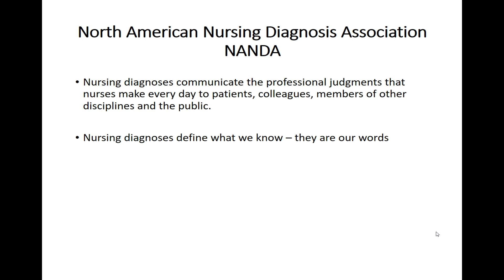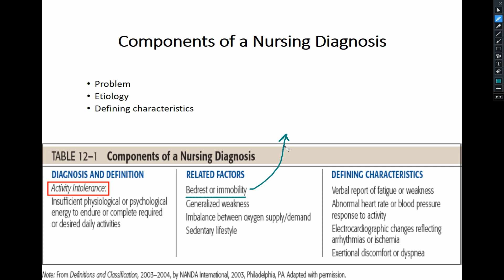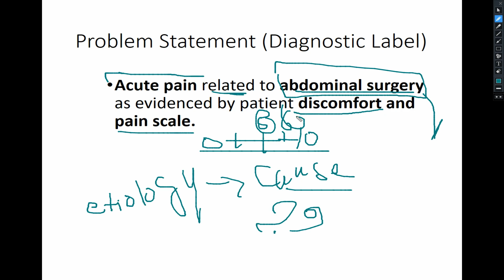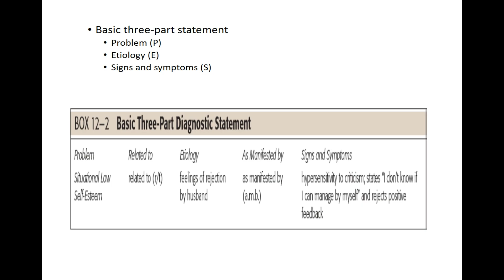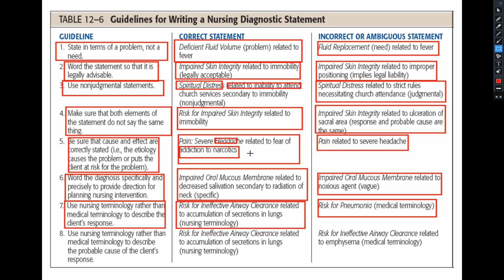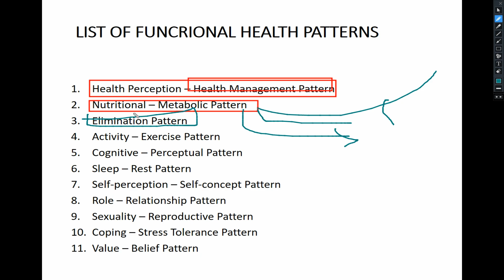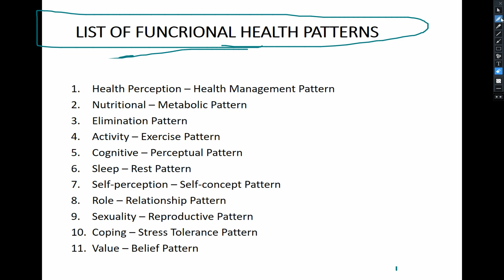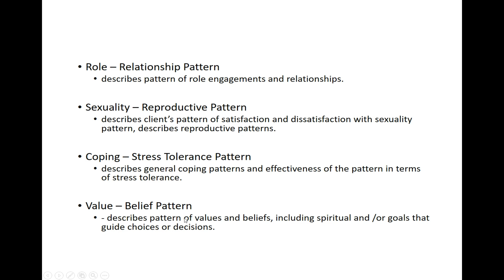MAKING NURSING DIAGNOSIS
Difference between nursing and medical diagnosis